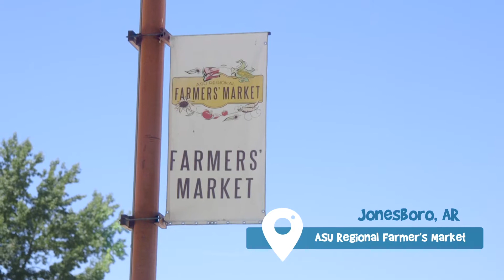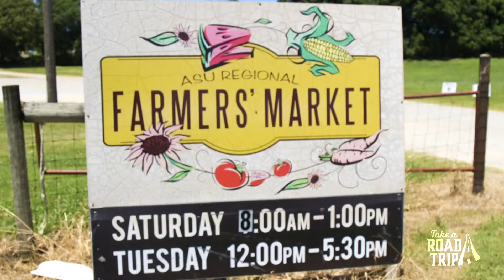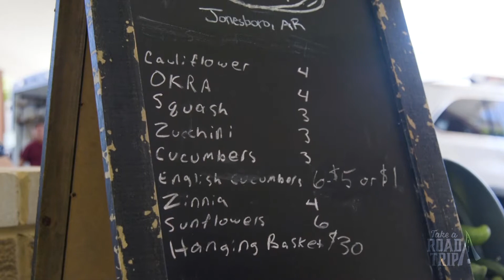ASU Regional Farmers' Market - Take a Road Trip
LOCAL VENDORS WITH UNIQUE ITEMS THAT CAN'T BE BOUGHT IN MOST STORES!! This episode we hop over to the ASU Regional Farmers' Market to support local sellers!